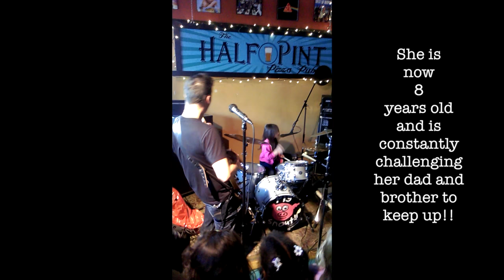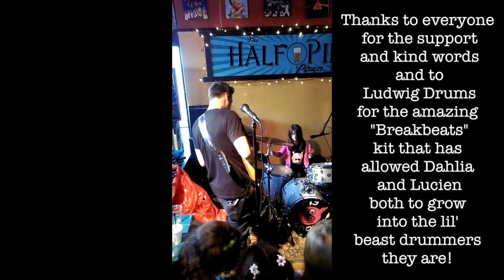Pig Snout!! - Catfish drums - Then and Now (Lil' beast drummer Dahlia)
Pig Snout!! - Catfish - Then and Now (Lil' beast drummer Dahlia)

This video shows Dahlia starting out on drums (at 6 years old) with one of the first songs I wrote to teach her how to play.  You can see her get better and better and faster and faster..

Find us on:
Facebook, Instagram, Twitter and YouTube as:
pigsnoutband, @pigsnoutband,